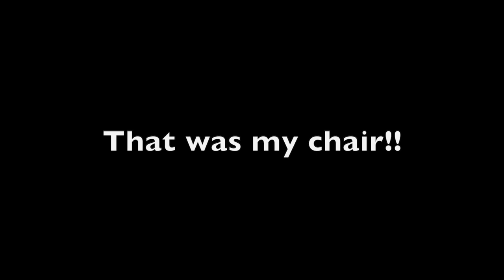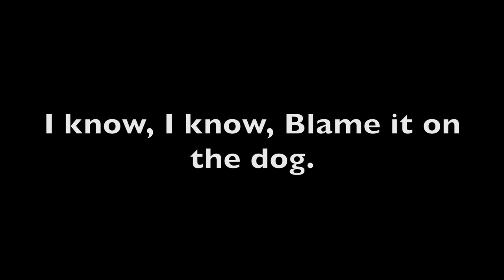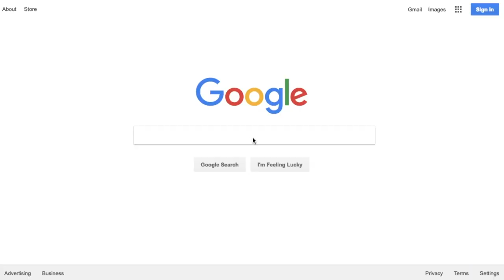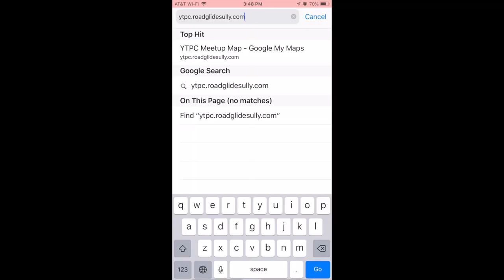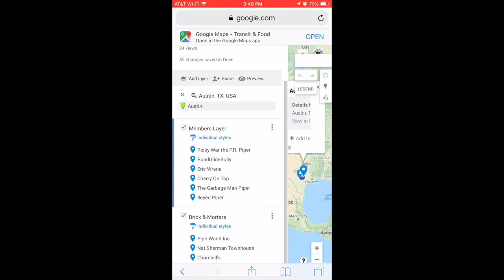Meet other pipe smokers & locate tobacco shops?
Want to meet other pipe smokers?  Now is your chance.  We now have a map for YTPC members to share their location.  Why? becuase other pipe smokers need to know you exist.  Watch this video for instructions for how to plot your own location and how to look up other pipe smokers.  In addition, you can add your local b&m's so other pipe smokers can fine good tobacco when they are in your area.

Enter your location whether you are a presenter or not.  IF YOU SMOKE PIPES, add your location so you know where other pipe smokers exist and you can make some new friends.  I've alaready used this a couple of times to plan pipe smoking meet ups.